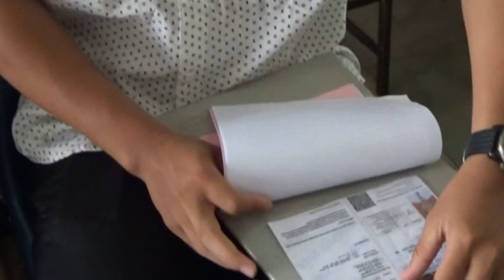Tes SBMPTN Untan/thetanjungpuratimes.com